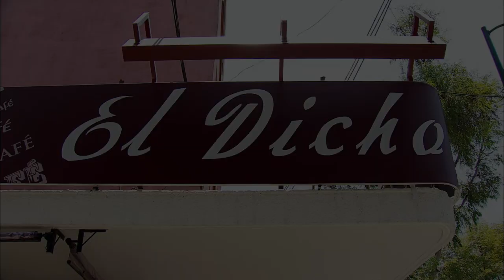La agresividad de Tommy | Es bueno el encaje... | Como dice el dicho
La agresividad de Tommy se desborda cuando sus abuelos lo invitan a jugar al parque. Su padre se excusa de no tener tiempo para pasar tiempo con él.  Mira aquí el capítulo completo